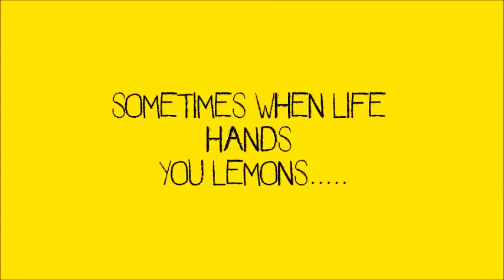You're creeping me out!! 1-21-15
Huntertown,In 46847